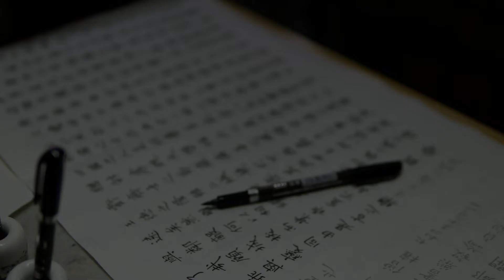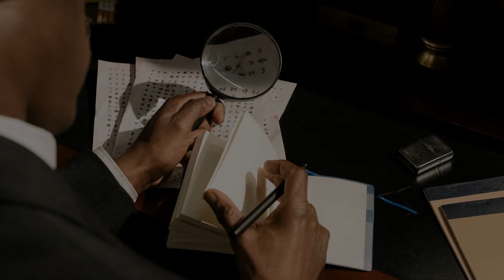A Cryptographic Algorithm Based on Large Gaussian Primes and Primes